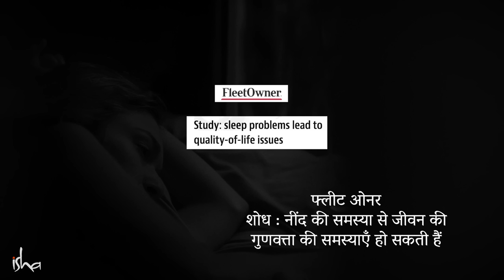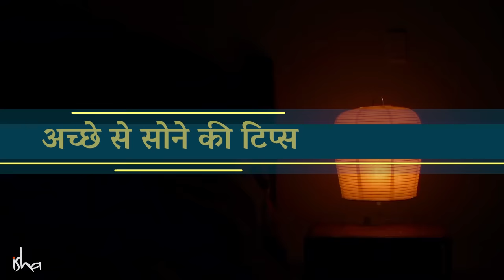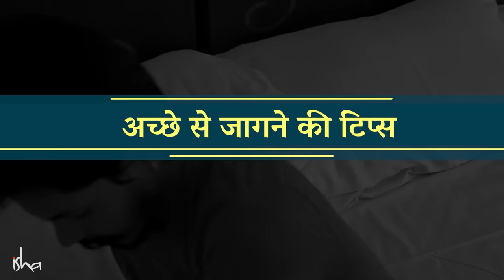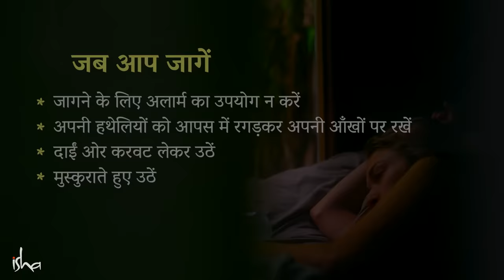अच्छी और गहरी नींद के लिए 10 टिप्स | 10 Tips For Better Sleep | Sadhguru Hindi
क्या आपको अच्छे से सोने में परेशानी है? या फिर क्या आप नींद से उठने पर चिड़चिड़े होते हैं? सद्‌गुरु हमें अच्छे से सोने और अच्छे से जागने के बारे में कुछ टिप्स दे रहे हैं।